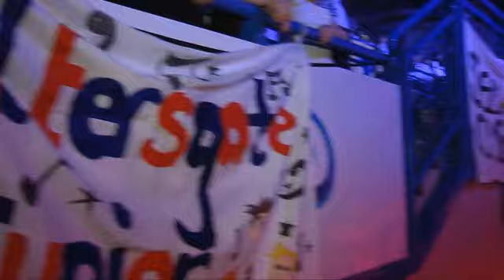Young Voices Pop Medley Sheffield Motorpoint Arena 23rd January 2013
Young Voices Pop Medley at Sheffield's Motorpoint Arena where thousands of children sang to a packed arena as part of Young Voices record breaking tour.